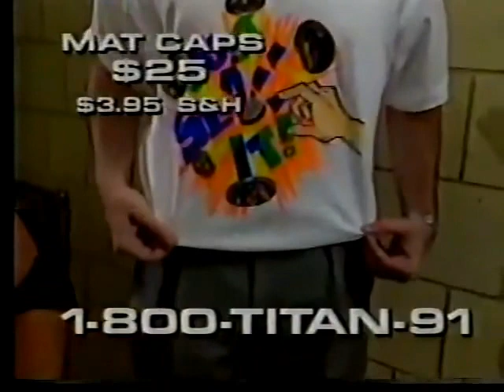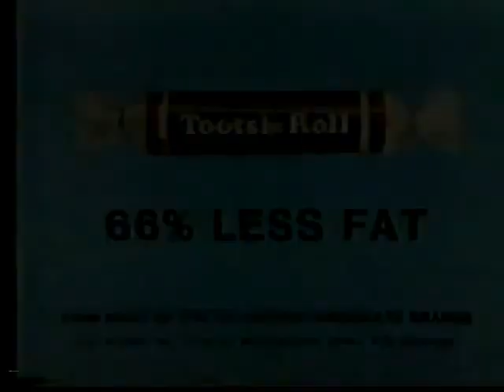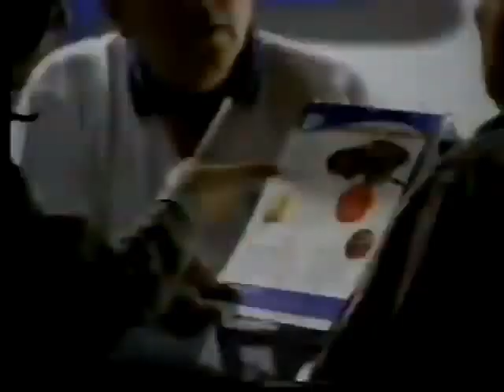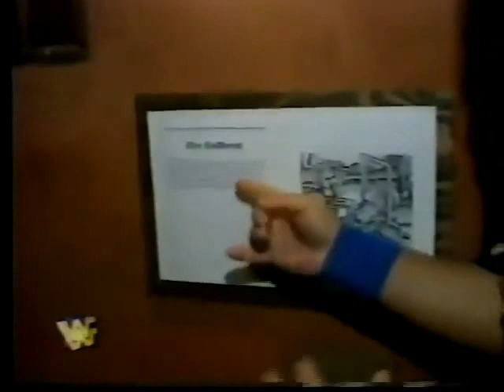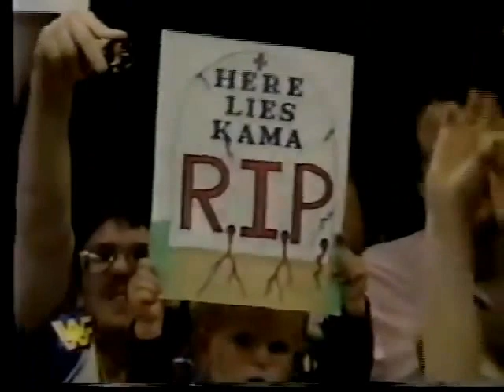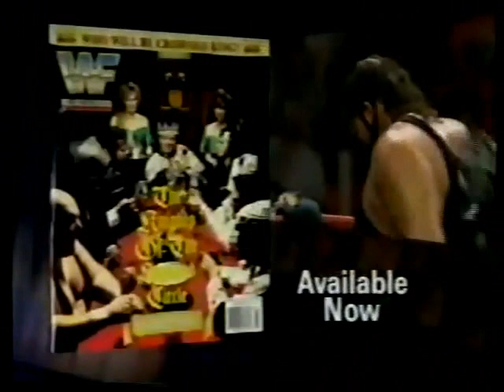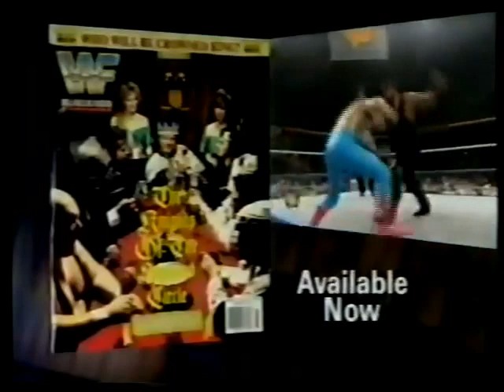WWF Wrestling June 1995 from Wrestling Challenge (no WWE Network recaps)